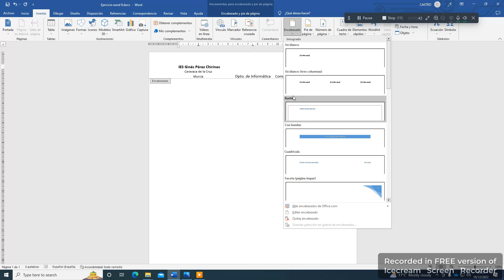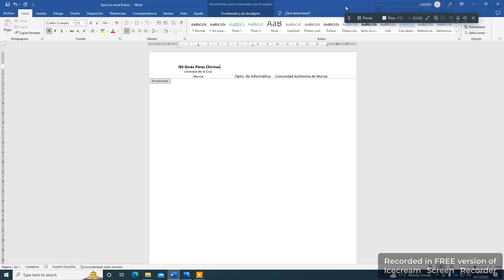Ejercicio 21 word